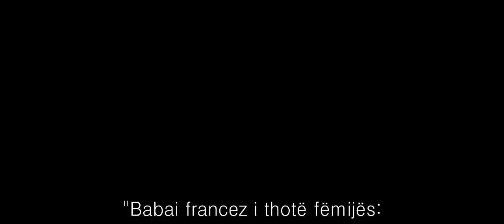HERO - OFFICIAL TRAILER | FILMA24.Ai FILMA AKSION ME TITRA SHQIP